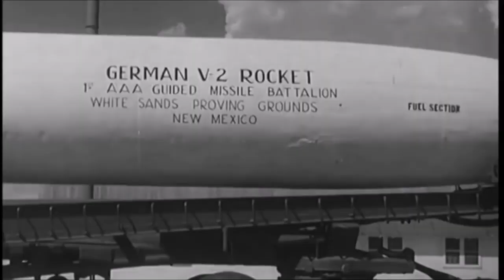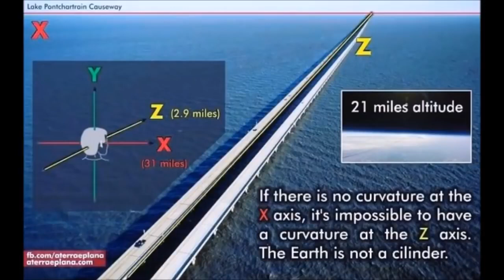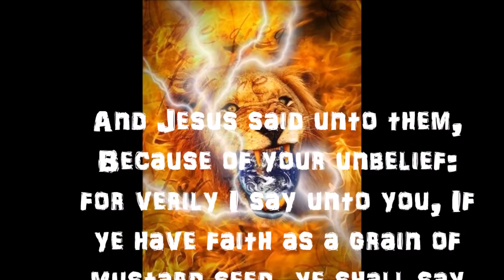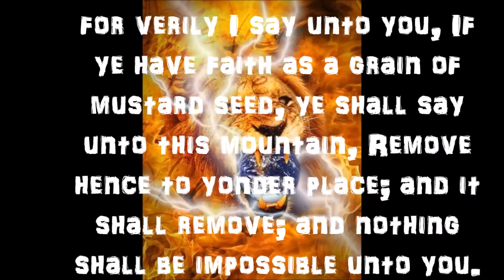Flache Erde - RAP It's Fact that the Earth is FLAT - Mirror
Toller RAP der alles aussagt in bewegten Bildern .